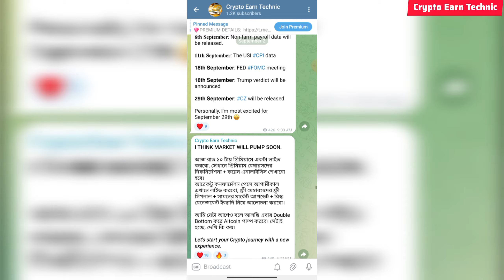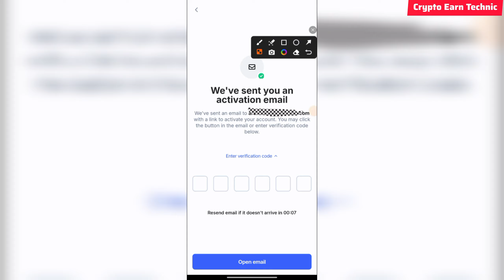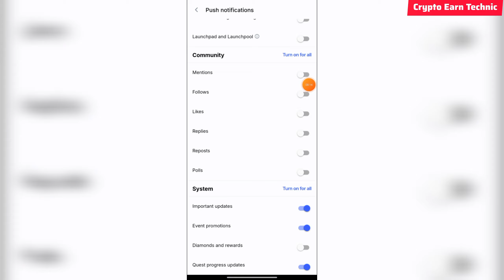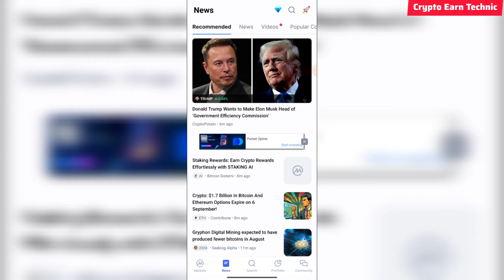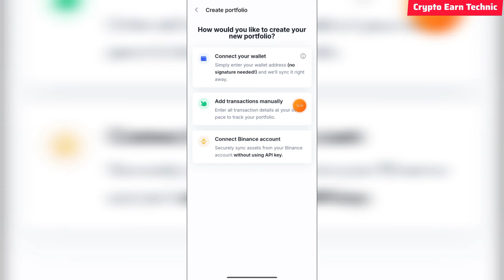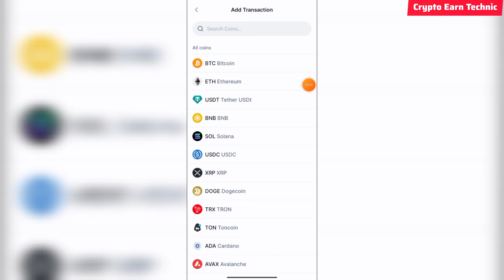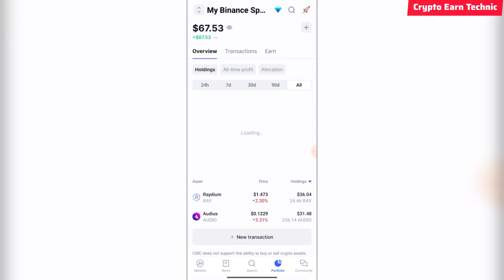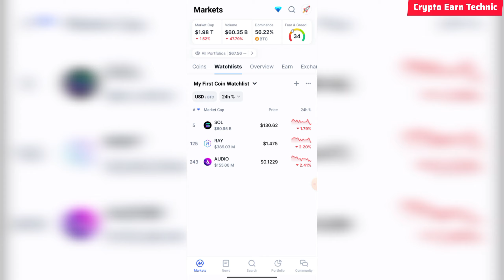How to use Coinmarketcap | Coinmarketcap Tutorial Bangla for Beginners | Binance Spot Trading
Are you new to the world of cryptocurrency trading and looking for a comprehensive guide on how to use Coinmarketcap? Look no further, as this Coinmarketcap Tutorial Bangla for Beginners is designed to help you navigate through the complexities of the cryptocurrency market with ease.

Coinmarketcap is a powerful tool that provides real-time data on the prices, market capitalization, trading volume, and other key metrics of thousands of cryptocurrencies. Whether you are a seasoned trader or just starting out, Coinmarketcap is an essential resource that can help you make informed decisions when it comes to buying, selling, or holding digital assets.

In this tutorial, we will walk you through the basics of using Coinmarketcap, including how to search for specific cryptocurrencies, track their performance over time, and analyze market trends. You will also learn how to set up a watchlist to monitor your favorite coins, as well as how to use the portfolio tracker feature to keep tabs on your overall investment portfolio.

Additionally, this tutorial will cover the basics of Binance Spot Trading, one of the most popular cryptocurrency exchanges in the world. You will learn how to create an account, deposit funds, place trades, and manage your assets on the Binance platform.

By the end of this tutorial, you will have the knowledge and skills to confidently navigate the cryptocurrency market using Coinmarketcap and Binance Spot Trading. Whether you are looking to invest in Bitcoin, Ethereum, or any other digital asset, this tutorial will provide you with the tools you need to succeed in the world of cryptocurrency trading.